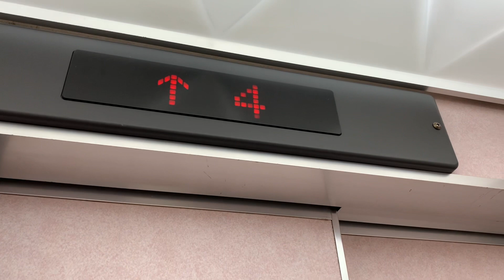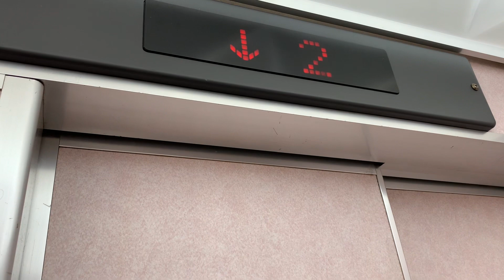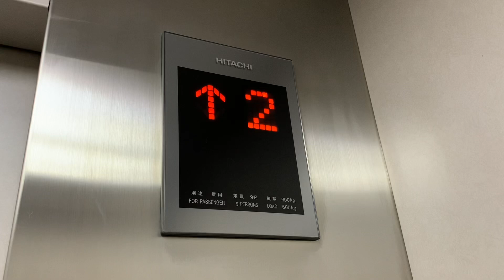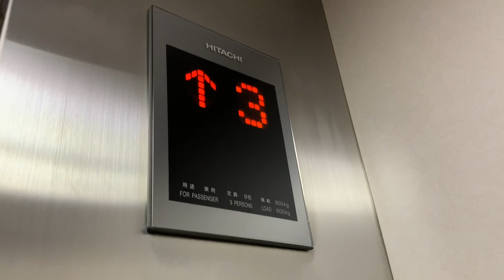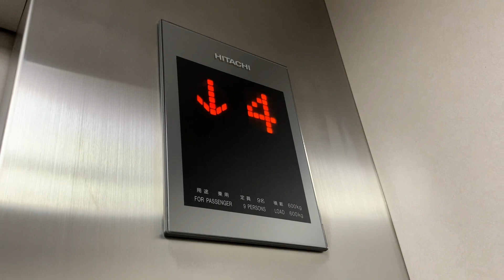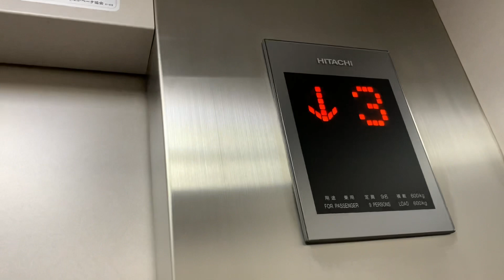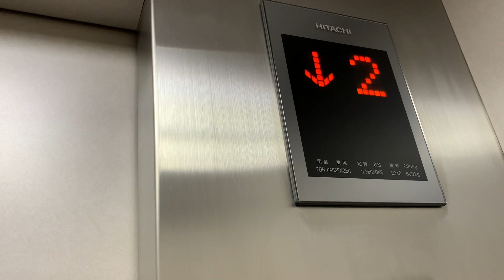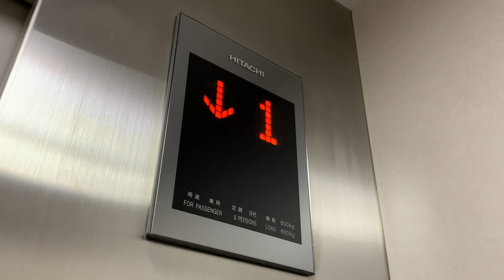「ケチ更新」広島市南区某ビルのエレベーターvol.11，12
この動画は、２本とも日立でまとめています。

備考
vol.11→ビルエースＡ→簡易型NEWプリードです。Ｂ階は、終日不停止になっています。

vol.12→第３プリード→第３アーバンエースになっています。のりばボタンは、全て交換されています。また、行先キャンセルは、停止中のみ可能です。

メーカー：日立
アナウンス・到着チャイム：なし
停止可能階：１，２，３，４，５，６　←vol.11
　　　　　　１，２，３，４　←vol.12